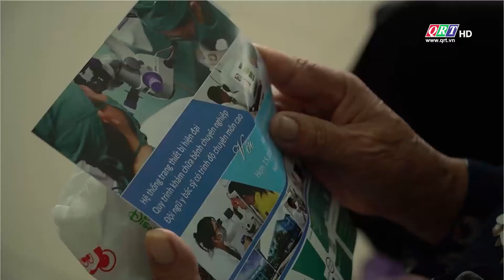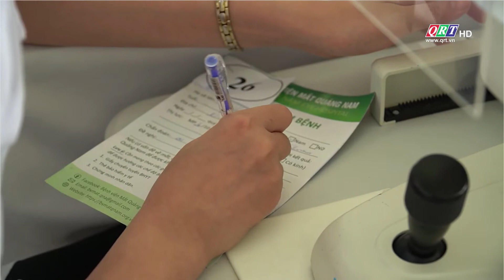Chương trình khám sàng lọc bệnh lý về mắt tại bệnh viện mắt Quảng Nam | QRT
Sức khỏe & Đời sống || Truyền hình Quảng Nam - QRT